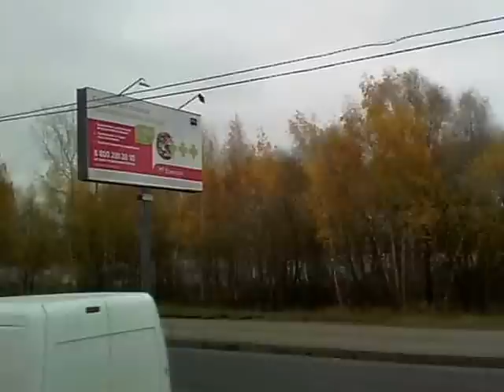В трамвае. Строгино. Москва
Поездка на трамвае № 10